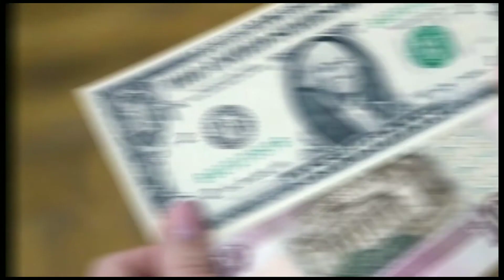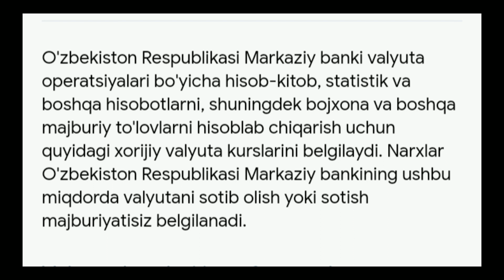8 сентября 2022 г.